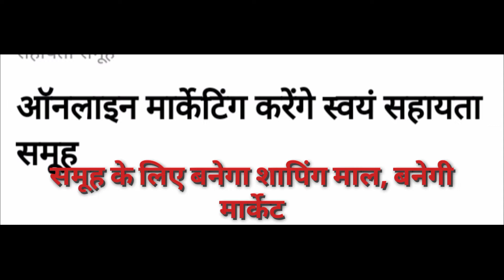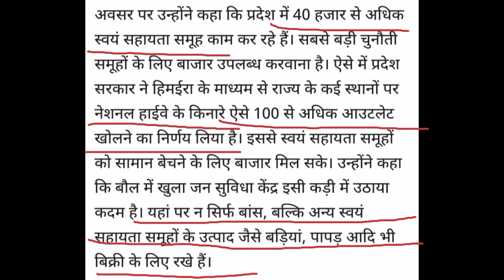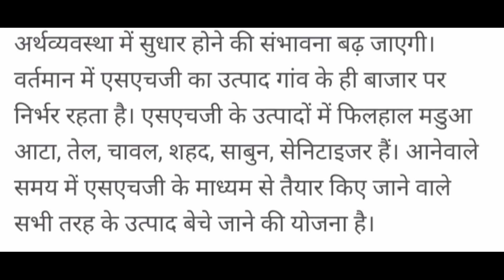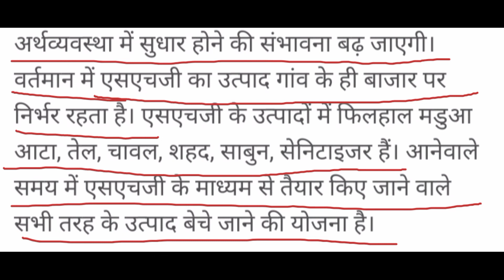आनलाइन मार्केटिंग करेंगे स्वयं सहायता समूह//समूह के लिए बनेंगी मार्केट//शापिंग माल//आउटलेट